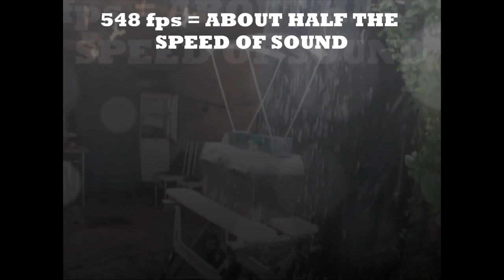Gamekeeper John and the Catapult Show - FieldsportsChannel Podcast episode 20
Catapults are going global. Presenter of The Catapult show on YouTube, Gamekeeper John, talks about the growth of the sport of slingshots, and shows off his tips and tricks at the Game Fair Theatre 2019.